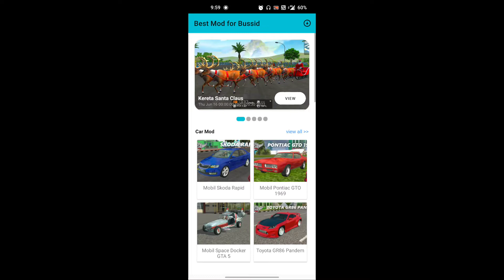HOW TO INSTALL BMW IN BUSSID